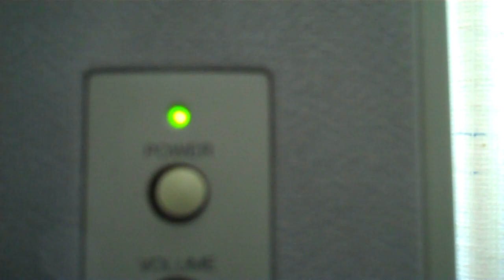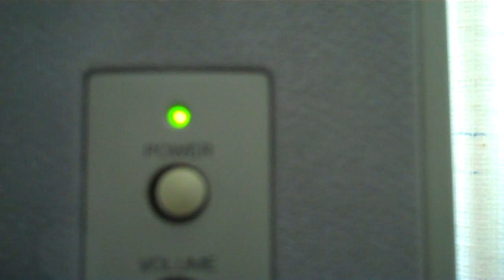Big Show Ottumwa wrap-up